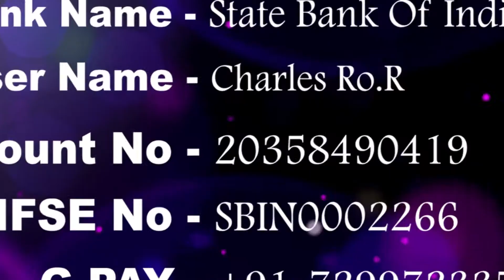NITHYAM TV :இளம் ஊழியர்கள் எழுப்புதல் கூட்டம்||Young Pastor's Meeting||Pr.Samuel Franklin |11.08.21